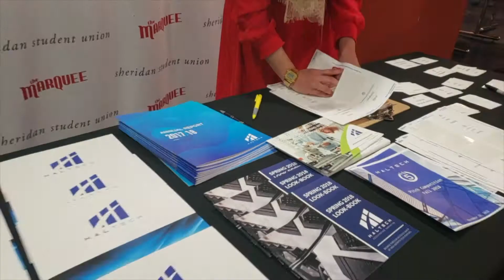Haltech Hi5 Pitch Competition | Fall 2018